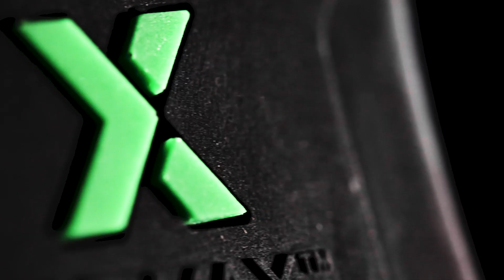SR Max Brand Video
SR Max - MaxTRAX